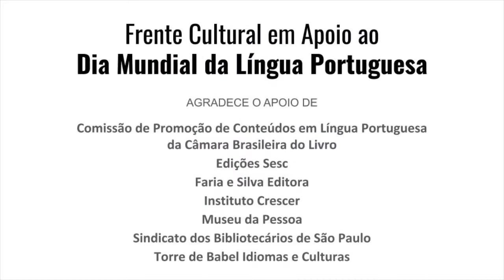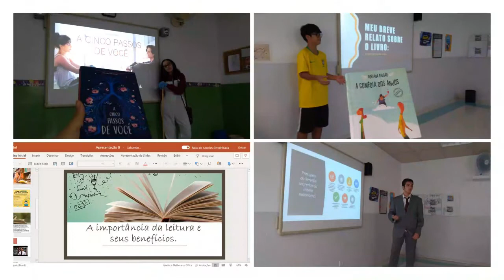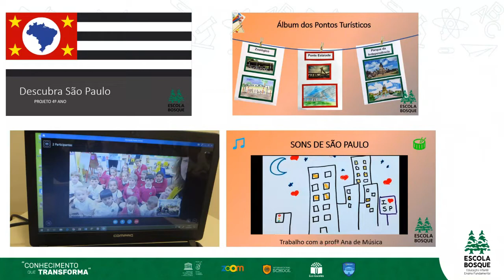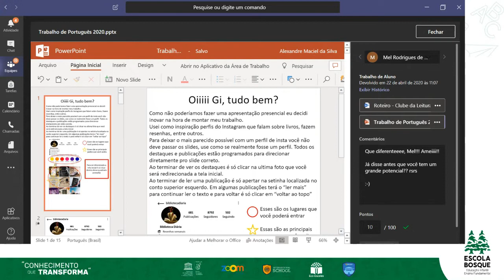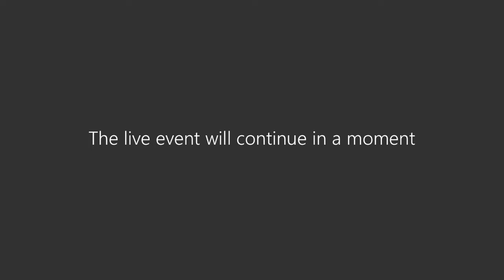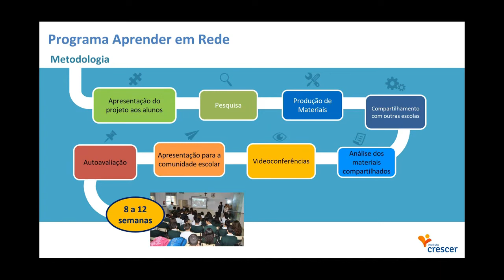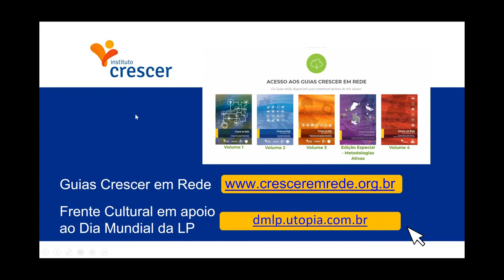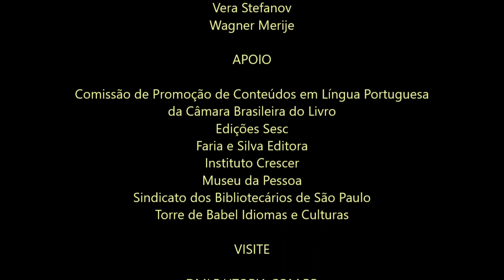Tecnologias na educação e aprendizagem em rede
Gravação do webinário com a participação de Luciana Allan (moderadora), Silvia Scuracchio, Carlos Lima e Débora Garofalo realizado no dia 5 de maio de 2020, em comemoração ao Dia Mundial da Língua Portuguesa.